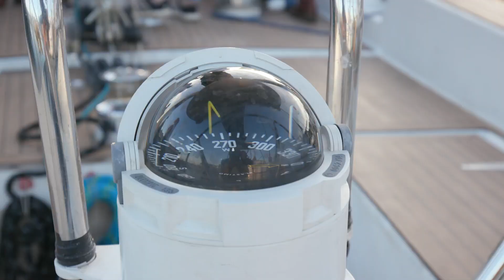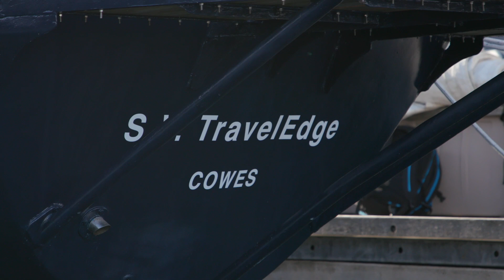eXXpedition Round The World boat renaming ceremony to S.V. TravelEdge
Every sailor can tell you it’s bad luck to rename a boat! The trick is to appease the Gods of the sea and the winds with a re-naming ceremony, and basically getting them drunk so they forget the old name!
On 10th September 2019, eXXpedition renamed our sailing vessel for our next voyage Round The World (2019-22).